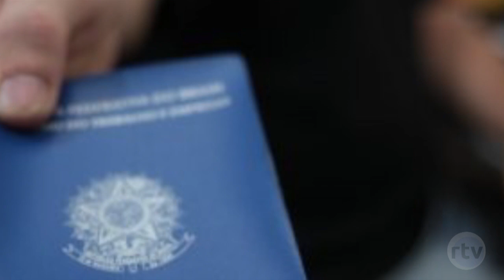João Zanini com o Giro Regional 18/10